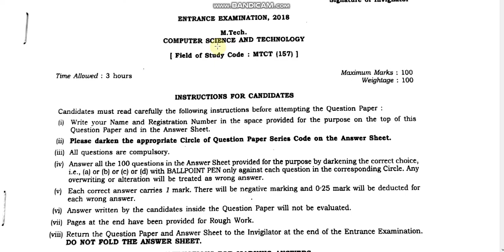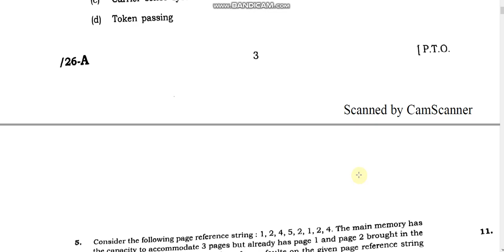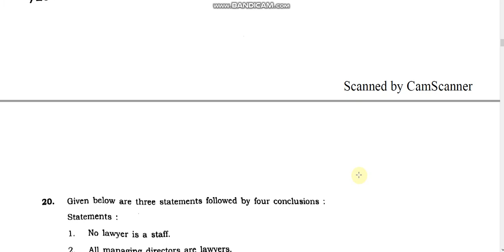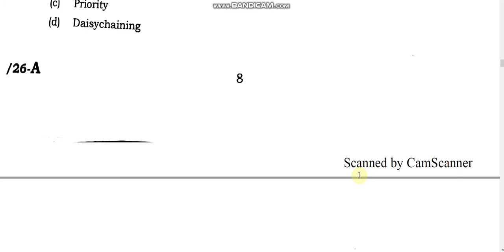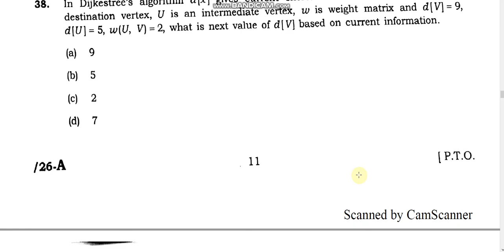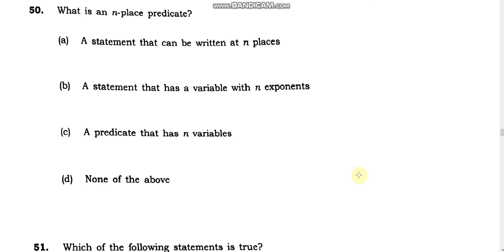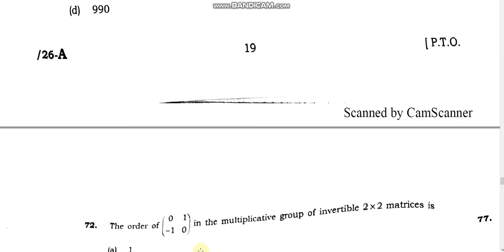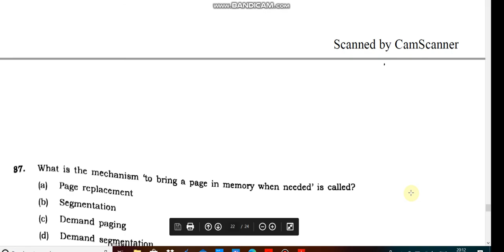JNU 026 computer science technology entrance paper 2018 by hitesh kumar